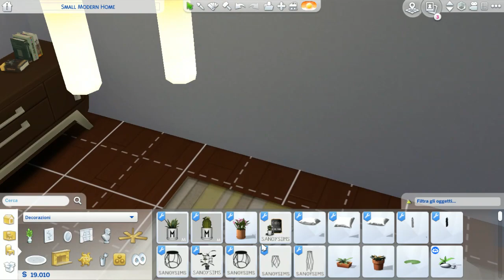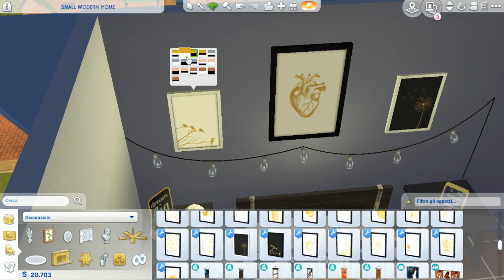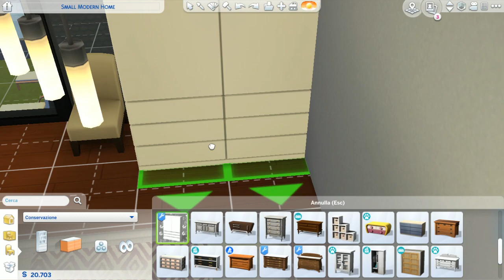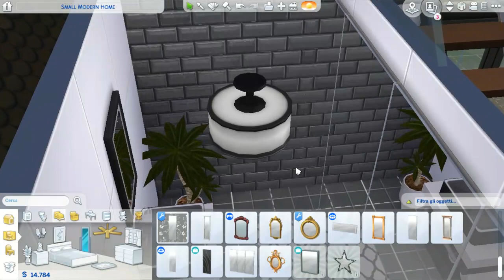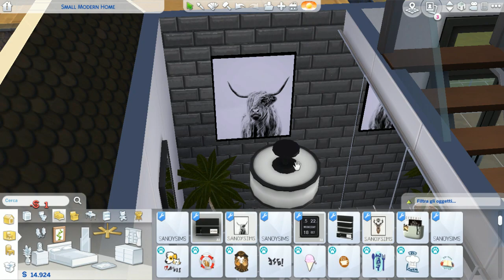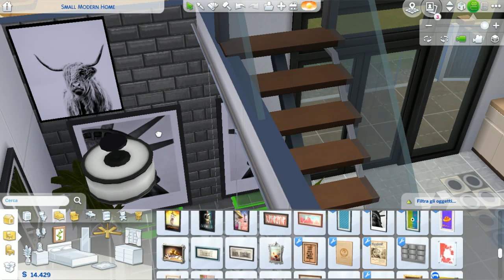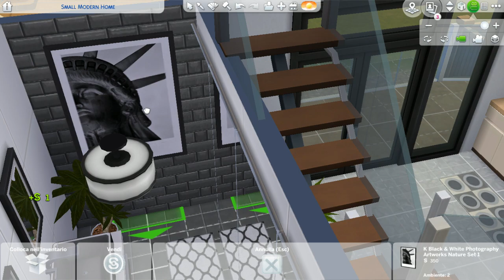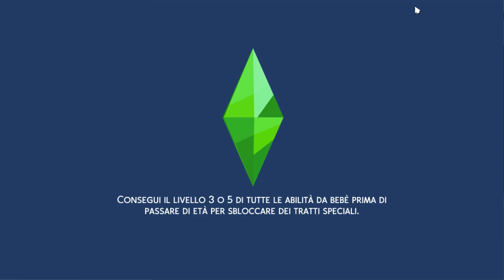Riarrediamo la casa! (2) // The Sims 4